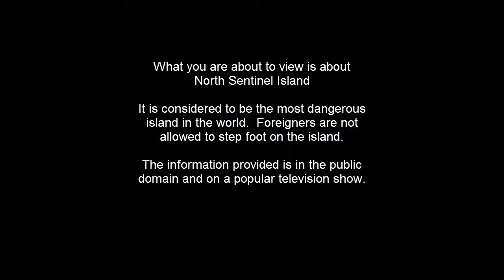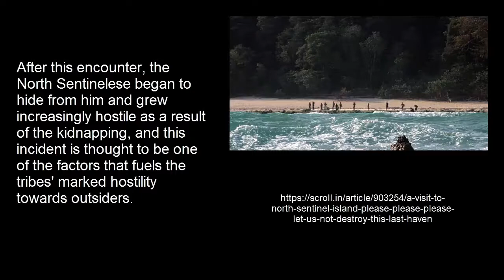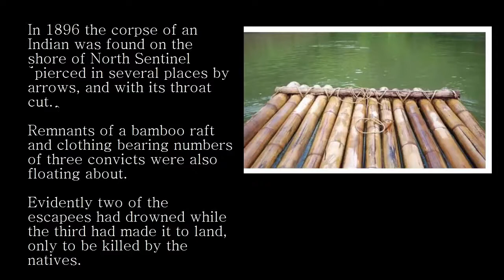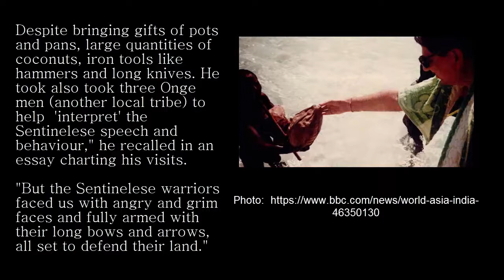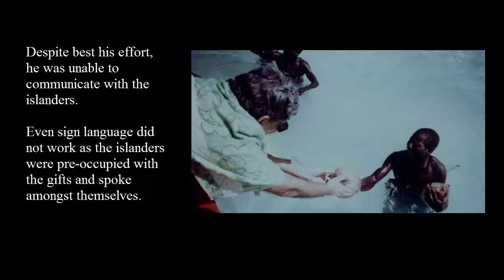North Sentinel Islands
The World's Most Dangerous Island located in the Indian Ocean.